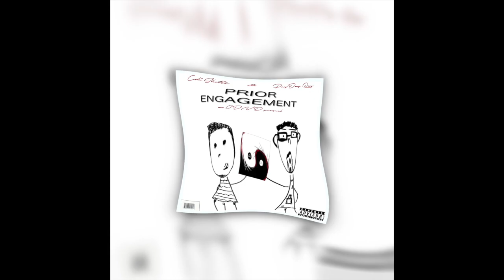Prior Engagement - Colin Shotts ft. PayDay Ray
New mixtape 'Old Demons, New Deities' coming soon, until then the 'Prior Engagement.'
Special thanks John Daly, download on Spinrilla or SoundCloud.